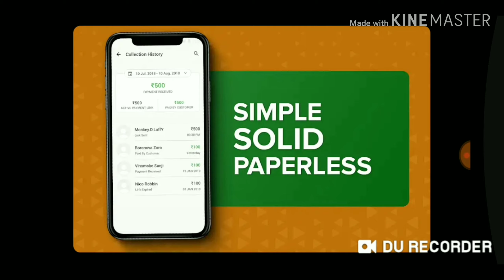how to use Ok credit udhar bahi khata | how to create ok credit udhar bahi khata account